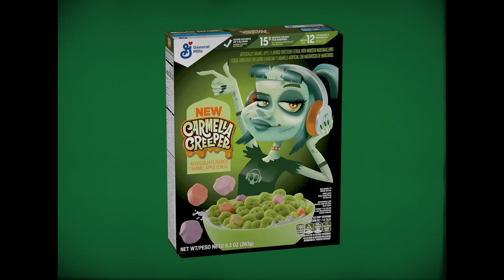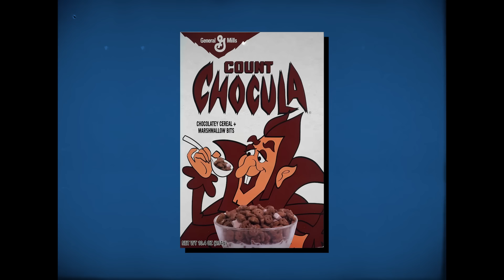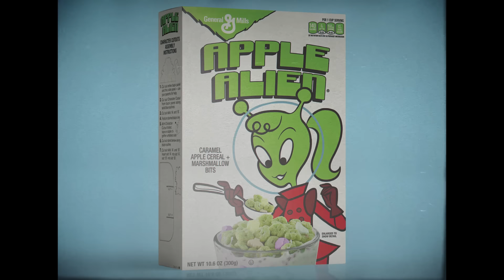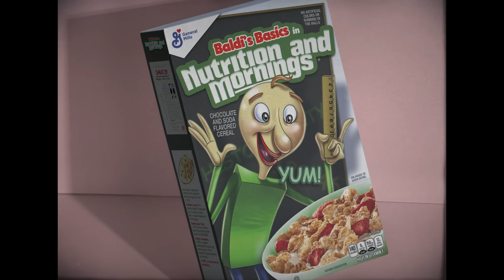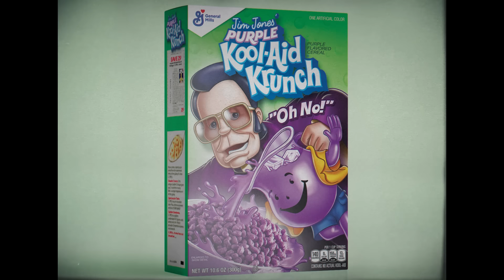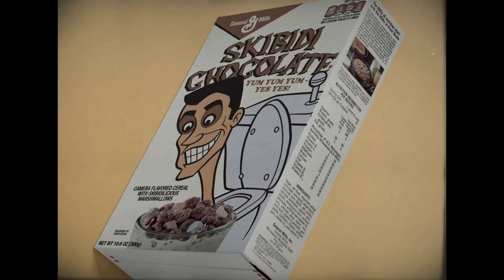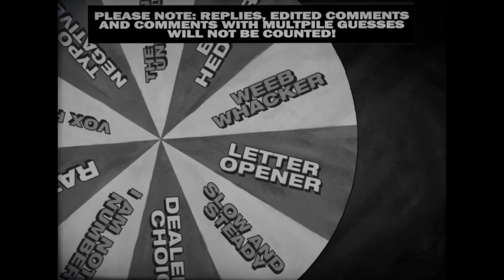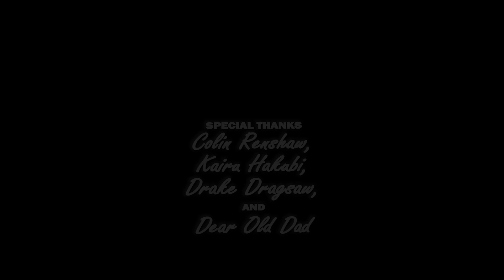I Turned Horror Games Into Cereal Mascots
There was a new cereal mascot out for, and it wasn't very good! So we're taking all the other horror characters who would do a better job and giving them the cereal mascot treatment. Freddy Fazberry, anyone?